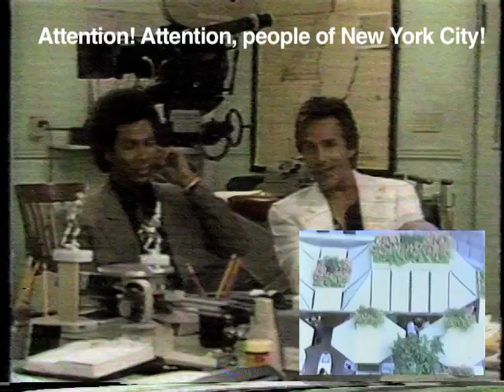Letterman interrupts The Today Show - first ever split-screen view of both shows!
It took almost 30 years (!), but at long last, here's the legendary Letterman prank of August 19, 1985 - from the perspective of the live Today Show broadcast, which was interrupted in the background by Dave on a bullhorn from his offices high above Rockefeller Plaza!

Down below, a special, live evening edition of the Today Show was taping, and Dave shouted out some random taunts. (His "comedy premise" for doing so was that he was peeved that the ad for the Today Show event was much larger than that for his own anniversary special.)

All audio is from the live Today Show broadcast, but I've overlaid the image of Dave's show - which taped at the same time, but aired that night - so it overlaps exactly in real time, showing his camera's perspective on the proceedings. Wow, I can't believe I finally get to do this!  8^)

If you read along with the titles which I added to show what Dave was saying, you'll find that a surprising amount of it is quite understandable in the Today Show's audio. A few phrases definitely stand out clearly. And there definitely seems to be laughter audible in the background from the crowd.

No wonder Bryant Gumbel was steamed at Letterman for years after this.

Note: you'll find Letterman's side of this gag here if you'd like to watch it first:

Then keep the volume up, and look at this!

Thanks so much to Daniel Savaria for posting the Letterman side of this I thought I had it as well in my VHS archives, but came up short. Luckily, his copy is perfect!